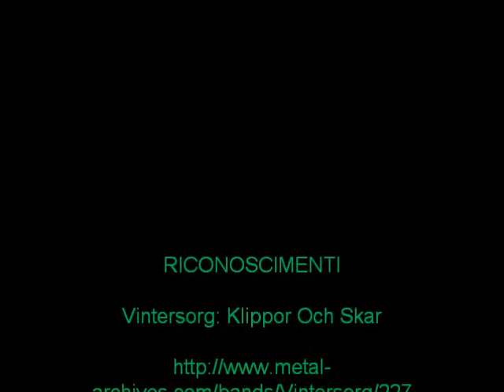Terror M A S remix Vintersorg Klippor Och Skar (Angelo Draconian Miceli)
Terror M.A.S remix ( Angelo Draconian Miceli ) San Cosmo Albanese (Italy)

song Vintersorg: Klippor Och Skar

band Vintersorg

test:

Dolda ÖAR blir fino ett olycksöde
Dar Tiden resto peccato omvälvande bild
Livets flode i ett vattenflöde
Spolar Gründen casse rikedom är urskild Gyllenbruna ädelstenar hämtade ur Havets djup Spinner vidare på peccato levnadstråd likt återkommande väg och Slup som riser Ifrán källorna och ut mot Havets NAD Ref: En utblick genom världens skiftningsfönster Dar Alger och lavar skapat MÖnster På soluppvärmda Hallar ho Varens Ljusa kvällar DA varje älvmynning Spolar dess vasen En urtidskarta porträtterad Dar varje Branning blir konfronterad Av Magra landtungor Och stormars friska lungor som sjunger om evolutionspjäsen Tills en stjärnbrandsfärgad horisont återvänt Dar navigazione sker efter en Lysande reggente Fyren: som riposa Langt Ifrán Nejd och tun Omvärvad av virvelvindens Rost, i Mörk Bordun som SPRIDER Bade saltvatten och Stang En skärgårdsidyll för Dasta sinnens längtan Uomini Karg och öde vid sommarens svanesång När övärlden pyr av vintrig trängtan DA fjärden gnistrar i silvrig bonad Och ligger av ett snötäcke beströdd En klippnejd som blev it isskorpa tronad Den höljer den som är grundstött och förödd